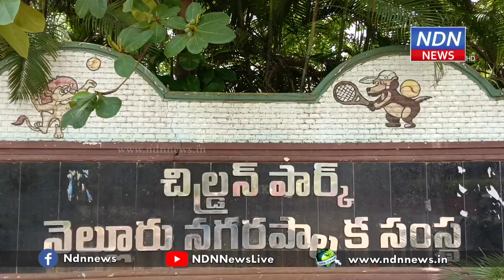నెల్లూరు చిల్డ్రన్స్ పార్క్ లో..దిశ యాప్ మెగా డ్రైవ్.. - NDN News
నెల్లూరులో దిశ యాప్ మెగా డ్రైవ్ కార్యక్రమం చేపట్టారు బాలాజీ నగర్ పోలీసులు. నగరంలోని చిల్డ్రన్స్ పార్క్ లో మహిళలు, యువతులకు ఈ యాప్ పై అవగాహన కల్పించి, వారి ఫోన్లలో ఈ దిశ యాప్ డౌన్లోడ్ చేయించారు. అత్యవసర సమయంలో దిశ యాప్ ఉపయోగపడుతుందని, ఉన్నతాధికారుల ఆదేశాలతో ఈ కార్యక్రమం చేపట్టినట్టు బాలాజీ నగర్ ఎస్సై వేణుగోపాల్ తెలిపారు.